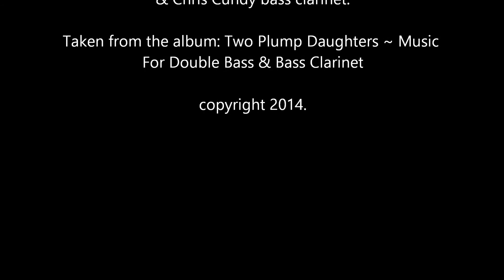Kansas Diamond Drawings by Chris Cundy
Kansas Diamond Drawings - 12" X 6" ink on paper by Chris Cundy. Taken from a series of sketch books known as the Diamond Drawings. This particular drawing was made during travels in mid-west America in 2013 following a lightening storm.

Music: 'Ginkgo's Corner' improvisations - taken from the album Two Plump Daughters, performed by Dominic Lash (double bass), and Chris Cundy (bass clarinet).